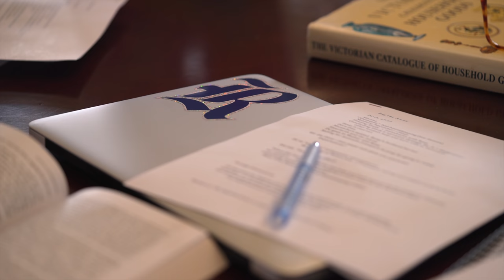Unconventional students at Rice 2018: Writing her own story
Swimming brought Jaecey Parham to Rice, but once she arrived, she explored so much more. She discovered her love for English through a Victorian literature class and went on to major in it.

“I enjoy how broad the degree is,” Parham said. “I’m not just boxed into journalism, or I’m not just boxed into one specific path. I can do whatever I want. And all of the people that I met at Rice were part of that journey to help me and encourage me.”

After graduation, Parham will work for a local film production company and aspires to become a producer, director or screenwriter -- or all three. She credits swimming coach Seth Huston for allowing her the freedom to pursue interests outside the pool.

“If there was a last-minute shoot or a last-minute trip for the documentary, he would let me do that and make up the swim practice later,” she said. “I didn’t have to be a machine in the pool and swim all the time.”